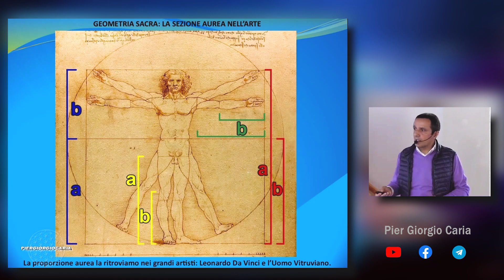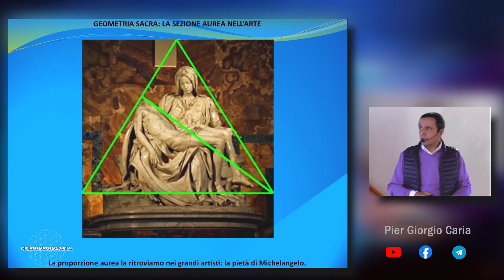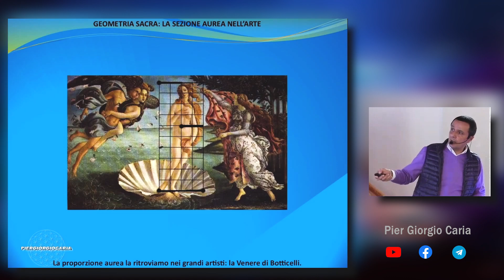Pier Giorgio Caria – La Geometria Sacra – La Sezione Aurea e Leonardo da Vinci